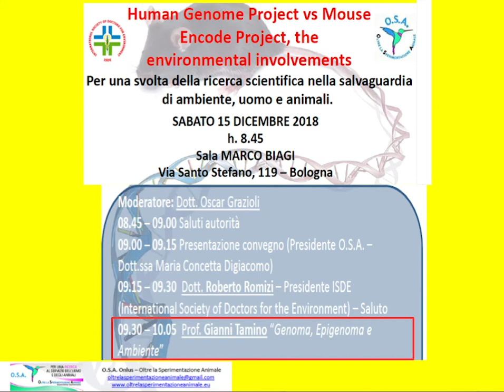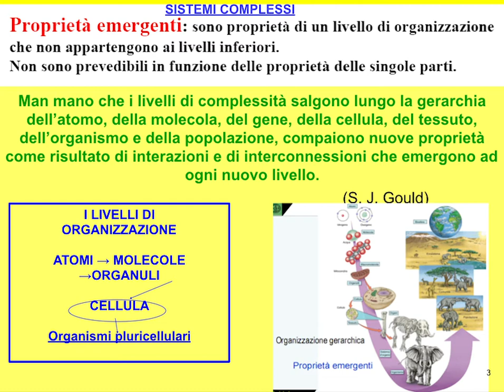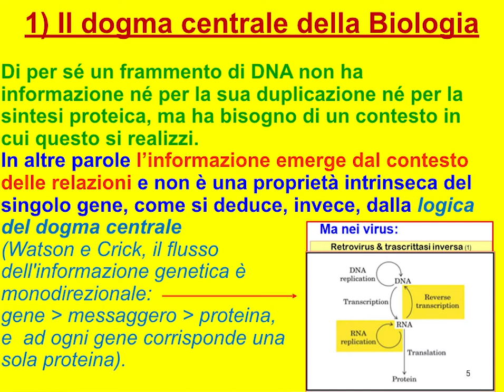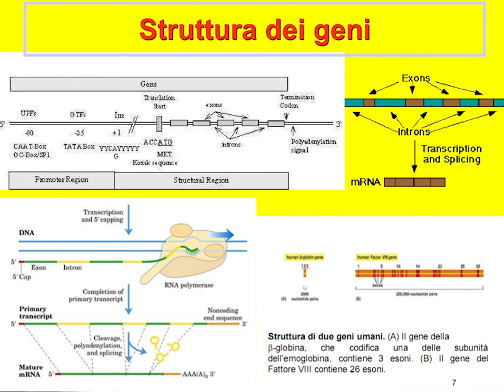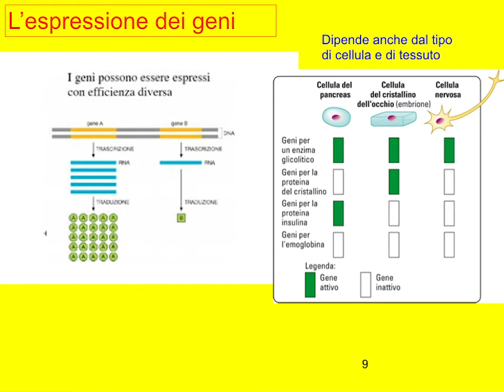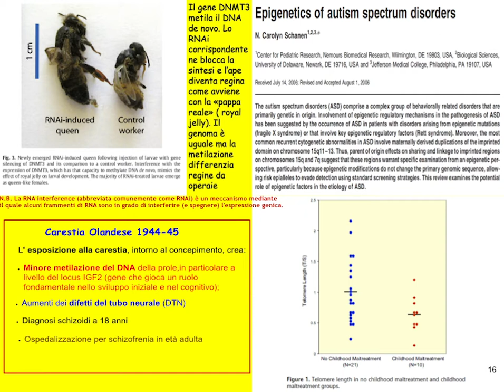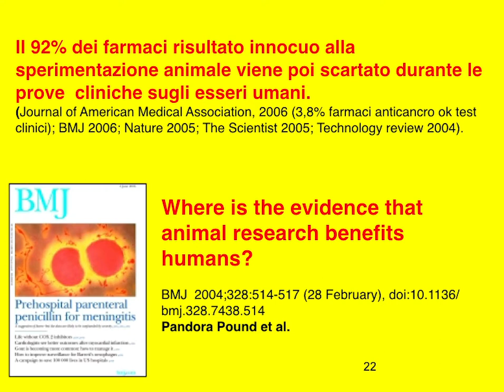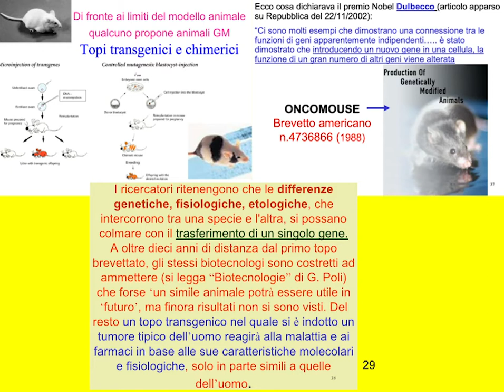Dott. Gianni Tamino - relazione su genoma, epigenoma e ambiente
Genoma, Epigenoma e Ambiente

Convegno: "Human Genome Project vs Mouse Encode Project, the environmental involvements. Per una svolta della Ricerca Scientifica nella salvaguardia di Ambiente, Uomo a Animali", svoltosi a Bologna il 15/12/2018 presso la Sala Marco Biagi.
Con il patrocinio dei medici ISDE-Italia (International Society of Doctors for Environment